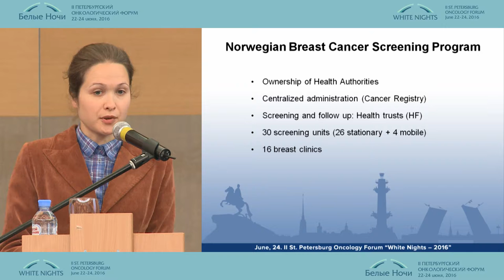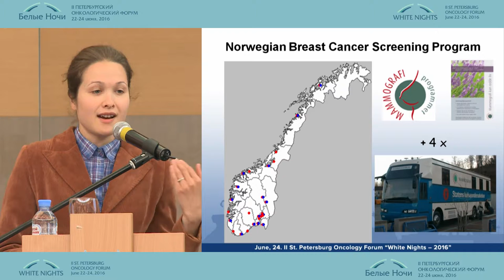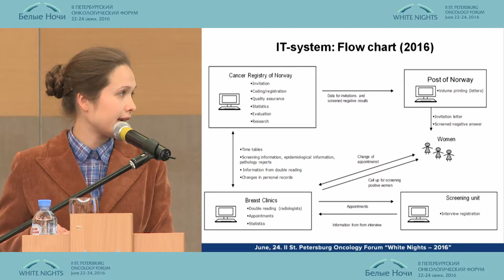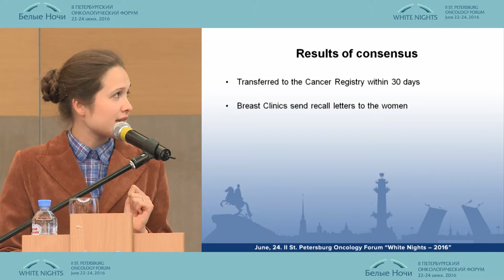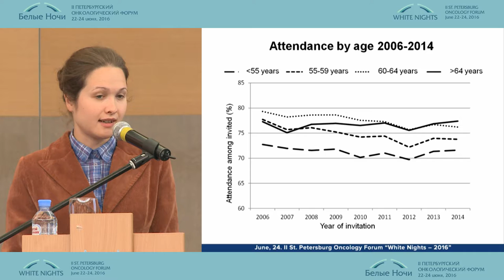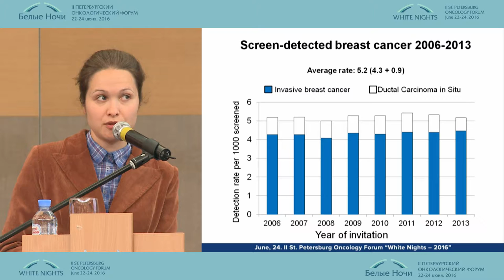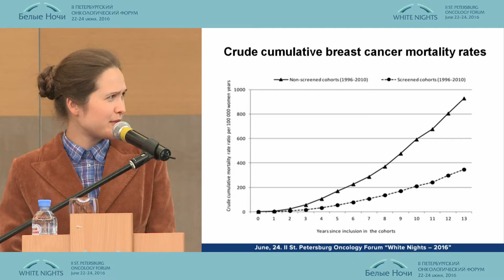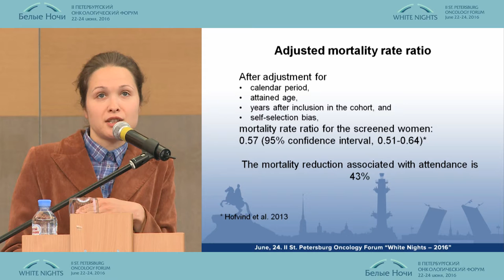Программа скрининга РМЖ в Норвегии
Наталья Мошина/Норвегия